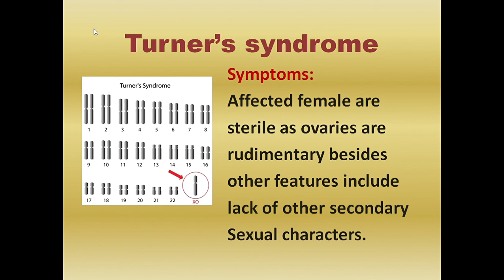Turner's syndrome l CBSE l Class 12 l Biology in tamil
My video will gives you clear information about the Turner's syndrome in an effective manner.